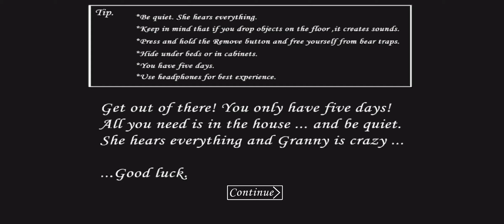Granny v1.8.1 : Scary Teacher 3d Mod Car Escape Full Gameplay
About For Video. 👇

Hello Doston aap sabhi ka svagat hai Mr sonu gaming me dosto es channal par gaming🎮 related video ayengi doston granny ki video kisi bhi mod ki video chahiye to comment karana thanks

About For Gaming🎮

Doston aaj mai granny v1.8.1 Scary Teacher 3D Hard Mod Me Car Escape karane vala hu doston video achi lage to like shere And comment karana thanks ❤